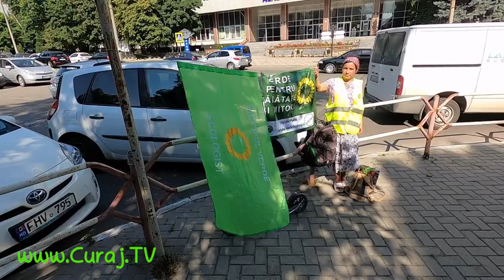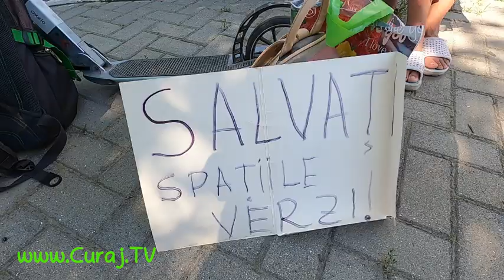Protest Verde la CSJ, aşa cum a fost de fapt ;-)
Ieri am protestat în faţa Curţii Supreme pentru apărarea unui parc vechi din centrul Bălţilor. CSJ a amînat decizia pînă după alegeri, probabil vrea să ştie cine va fi la guvernare ;-) Dacă vin verzii, putem să ne imaginăm care va fi soluţia în acest caz cronic de corupţie! :D